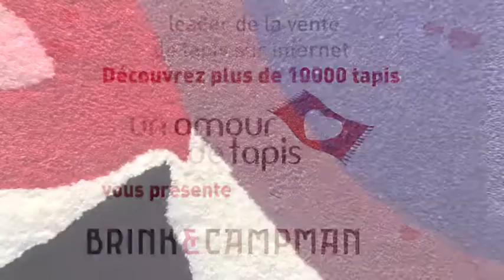Tapis modèle PASSION rose (75700) marque Brink and Campman - unamourdetapis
Unamourdetapis vous présente un tapis de qualité signé Brink and Campman : le modèle PASSION rose de la gamme XIAN.
Un tapis romantique et moderne en Acrylique facile d'entretien au dessin très fleuri et aux couleurs tendres.